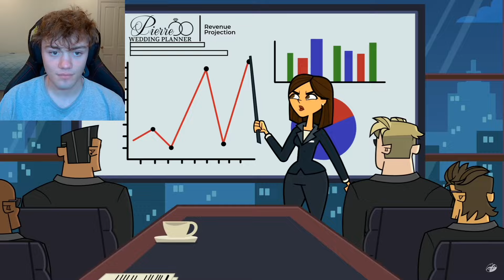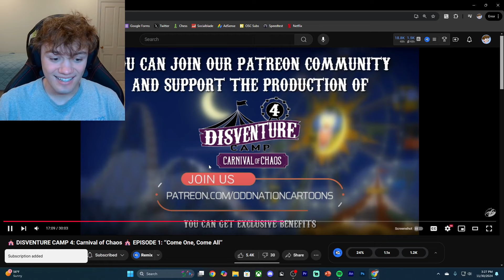DerpyDoofus REACTS to DISVENTURE CAMP Season 4 Episode 1!!!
It really helps more than you know and it really means so much to me :)